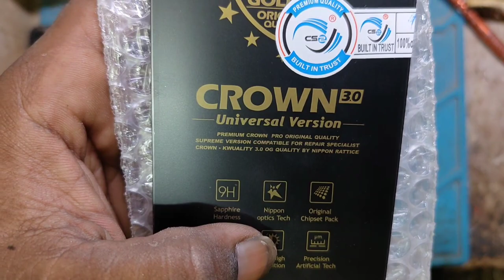how to change redmi note 8 touch display | redmi note 8 display problem | redmi note 8 display price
hello guys aaj ki is video mein ham aap logon Ko redmi note 8 mobile ka touch display Laga kar dikhane Wale Hain